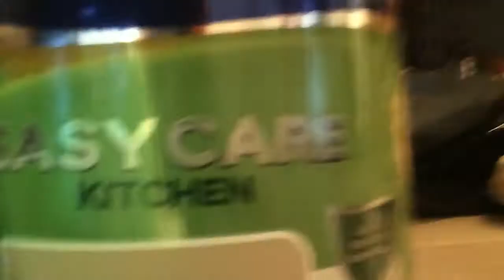There was a spider😱 🕷